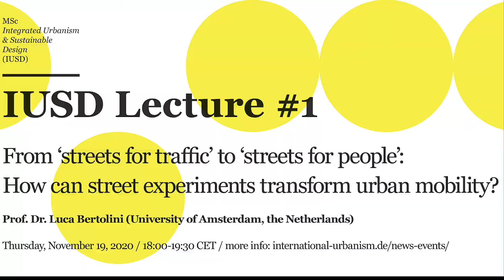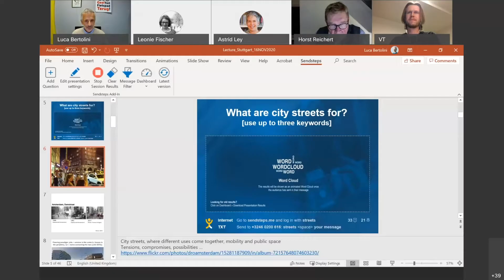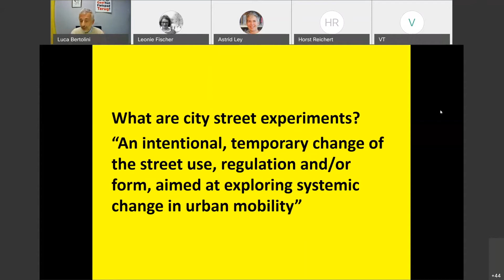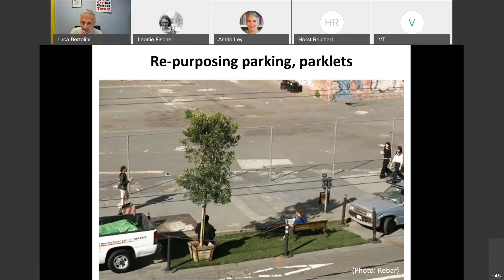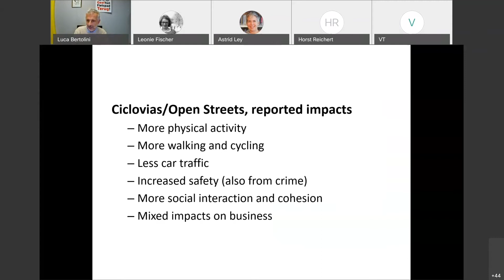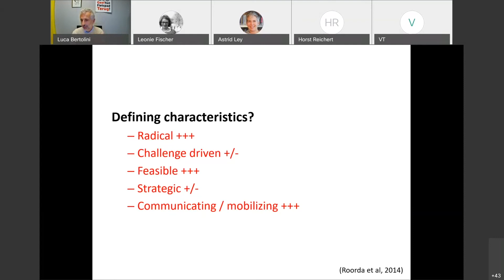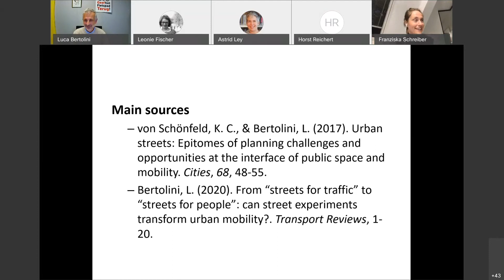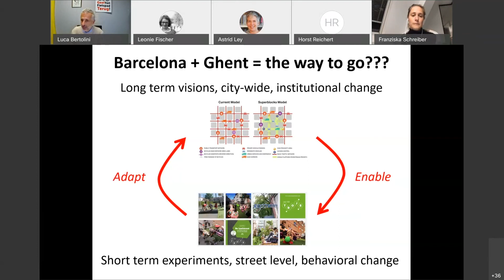IUSD Lecture #1 with Prof. Dr. Luca Bertolini (University of Amsterdam)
IUSD Lecture #1 "From ‘streets for traffic’ to ‘streets for people’: How can street experiments transform urban mobility?" by Prof. Dr. Luca Bertolini (University of Amsterdam)

Experiments with city street use, design, and regulation pursuing the vision of ‘streets for people’ instead of ‘streets for traffic’ are multiplying over the world. Characteristic examples include intersection repairs, parklets, play streets, ciclovias, open streets, and most recently temporary measures spurred by the COVID-19 emergency. Their transformative potential remains, however, a desideratum of research. This lecture aims to help filling this gap by addressing the questions: Which types of city street experiments have been undertaken so far? What are their backgrounds, main characteristics, and reported impacts? And perhaps most importantly: How can these city street experiments trigger systemic change in urban mobility?

Luca Bertolini is Professor of Urban and Regional Planning at the University of Amsterdam. His research and teaching focus on the integration of transport and urban planning for humane, sustainable and just cities, concepts and practices to enable transformative urban and mobility change, and ways of enhancing collaboration across different academic disciplines and between academia and society.